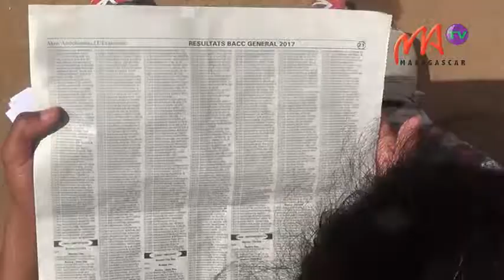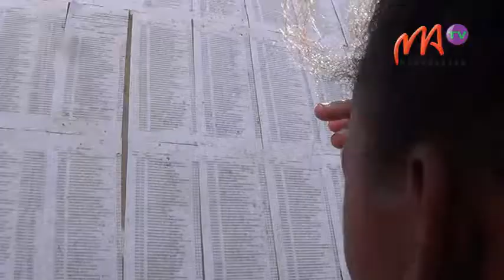07 BACC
Antananarivo affiche un taux de réussite de 44,48% contre 49,80% l'année dernière, soit une diminution de 5,32%. Les résultats du baccalauréat session 2017 pour Antananarivo et ses périphéries ont été publiés  ce jour.